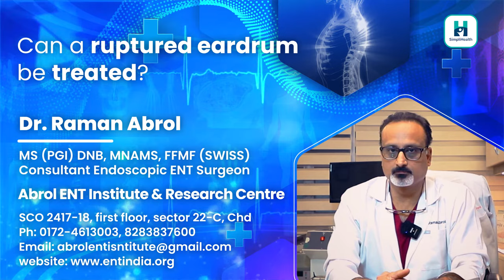Tympanoplasty Surgery (Eardrum Surgery) | कान के पर्दे का ऑपरेशन | टिम्पैनोप्लास्टी सर्जरी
Join renowned ENT specialist and SimpliHealth expert, Dr. Raman Abrol, as he unravels the transformative world of Tympanoplasty surgery in this enlightening video. Discover how this remarkable procedure restores hearing and improves the quality of life for patients with eardrum perforations. Dr. Abrol shares expert insights into the surgical technique, underlying causes, and the importance of timely intervention. Gain a deeper understanding of Tympanoplasty's stages, including grafting techniques and middle ear reconstruction. Witness the precision and expertise involved in this life-changing procedure.